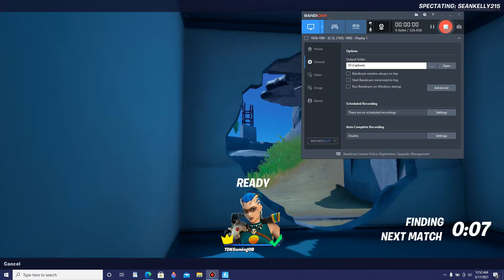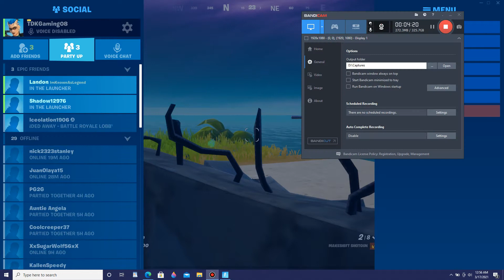How to Unlock Agent Jones Jump 24 Style in Fortnite!